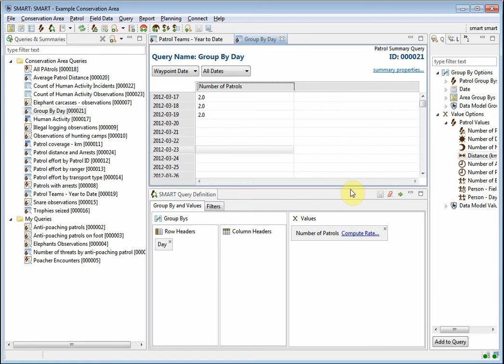SMART 6.0 How to Add boundary filter to your query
Quick demo of adding a spatial filter, in this case the Conservation Area Boundary to a query.